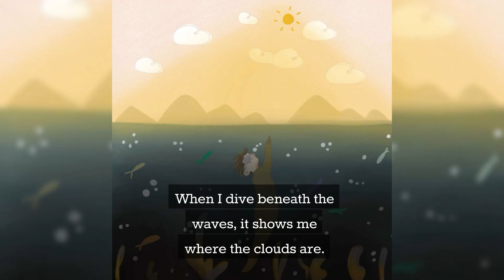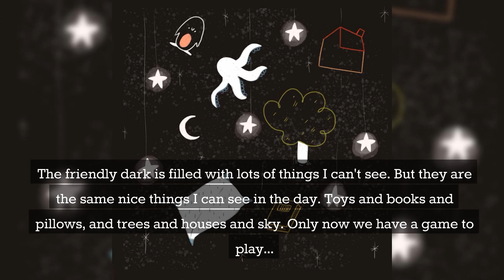The dark is friendly | Bedtime Stories for Kids in English | Fairy Tales | Lesson for kids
The dark might feel scary... but it is actually very friendly! A story to soothe Halloween fears.